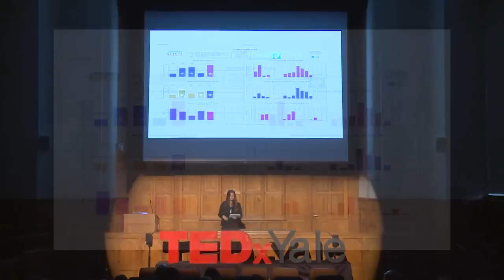Closing the Thirty Million Word Gap | Caitlin Molina | TEDxYale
Low income children will hear thirty million fewer words than their higher income peers by the time they enter kindergarten. Caitlin Molina shares how communities can close the word gap and put each student on the path to a successful adulthood.

Caitlin Molina is the Executive Director of Providence Talks, an early childhood initiative designed to close the 30 million word gap at a city-wide scale and ensure all Providence children enter Kindergarten ready to achieve. Providence Talks was the Grand Prize winner of the 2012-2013 Bloomberg Philanthropies Mayors Challenge and as such, is funded with a $5 million grant from Bloomberg Philanthropies. Providence Talks has enrolled more than 1,0000 families since its start. Caitlin has led the program’s approach to curriculum development, quality improvement and the development and roll-out of new and sustainable models.